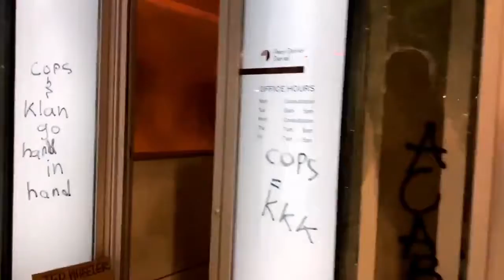Trump’s Diabolical Trap for ANTIFA, BLM and Ted Wheeler: Can Democrat Mayors chew their way out?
Scott Adams says Democrat mayors like Portland's Ted Wheeler face a "diabolical trap" set by Donald Trump. Can these mayors continue to watch their cities go down in flames as they try to "chew their way out" of the ANTIFA Black Lives Matter trap of riots, murders and destruction?

Trump’s Diabolical Trap